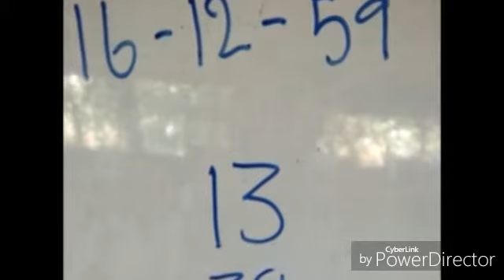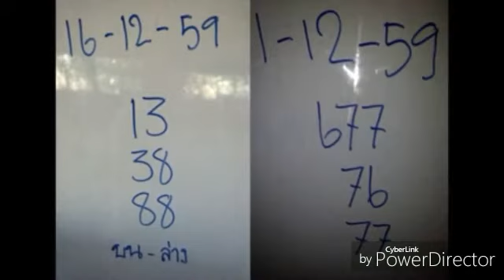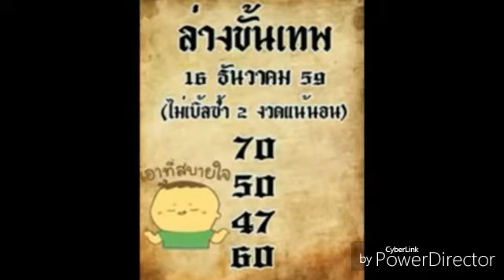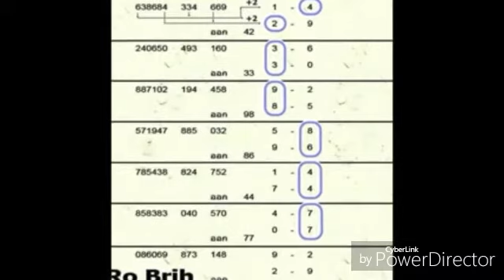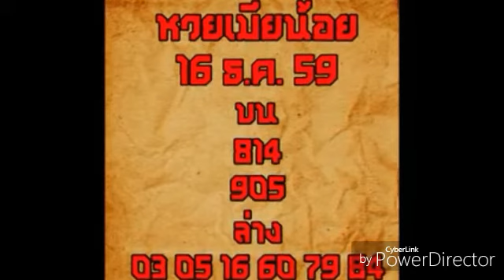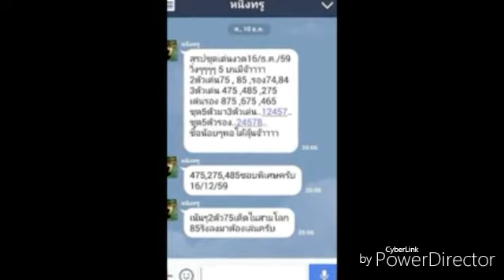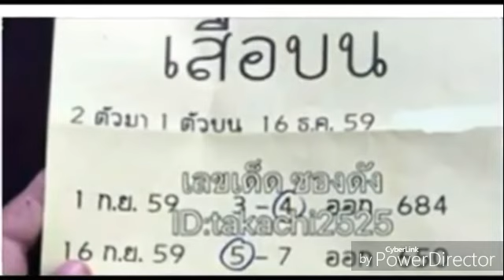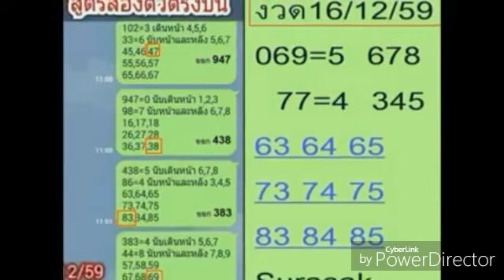เลขเด็ด งวดที่ 30 12 59 รออัพเดท ,ทะเบียนรถนายกตู่ เยือนเชียงราย ลุ้นงวดนี้จะมามั้ย 16 12 59